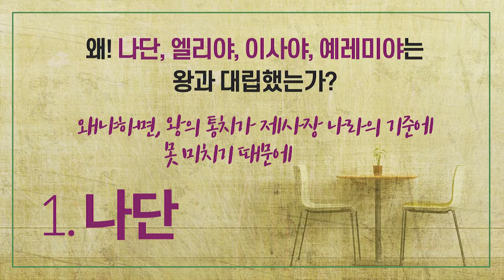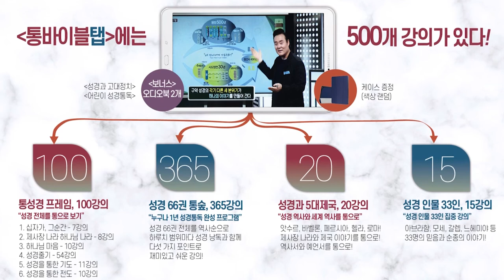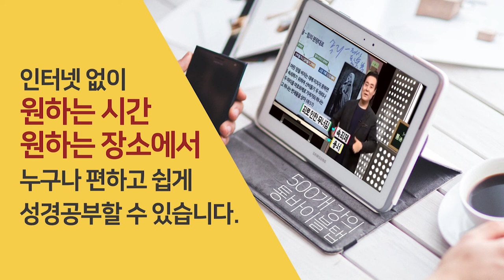제사장 나라 하나님 나라 알기 - 7개 질문과 분위기 [왕정500년 - 나단, 엘리야편] "왜 나단, 엘리야, 이사야, 예레미야는 왕과 대립했는가?"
제사장 나라 하나님 나라 알기 - 7개 질문과 분위기

[왕정500년]

질문 - "왜 나단, 엘리야, 이사야, 예레미야는 왕과 대립했는가?"

대답 - "왜냐하면, 왕의 통치가 제사장 나라 기준에 못 미치기 때문입니다."

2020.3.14 - 왕정500년 [나단,엘리야편]